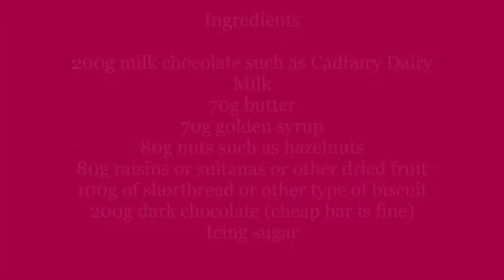Easy Fruit and Nut Yule Log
Ingredients

200g milk chocolate such as Cadbury Dairy Milk
70g butter
70g golden syrup
80g nuts such as hazelnuts
80g raisins or sultanas or other dried fruit
100g of shortbread or other type of biscuit
150g dark chocolate (cheap bar is fine)
Icing sugar

Method
1. Break 200g chocolate bar into small pieces and place into a glass bowl
2. Add 70g of butter
3. Add 70g golden syrup
4. Melt the mixture in a microwave. Heat in 30 second bursts and stir to avoid 'hot spots' and burning
5. Use a spatula to get rid of any lumps
6. Now add 80g of nuts, 80g of dried fruit and 100g of crushed biscuits. Biscuits can be placed in a bag and crushed with a rolling pin
7. Thoroughly stir the mixture
8. Scrape the mixture onto baking paper and wrap the paper around it and form a swiss roll shape
9. Place the wrapped mixture into a fridge for around 2 hours
10. Take out of the fridge and unwrap
11. Melt around 150g of dark chocolate and stir
12. Spoon it over the chocolate log and allow to cool slightly
13. Use a fork to create a bark pattern
14. Dust with icing sugar and decorate